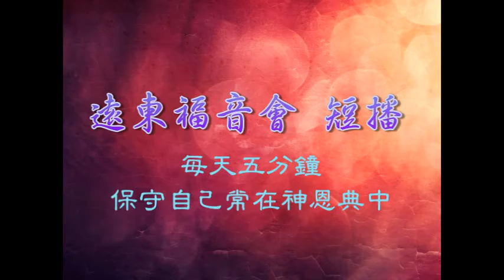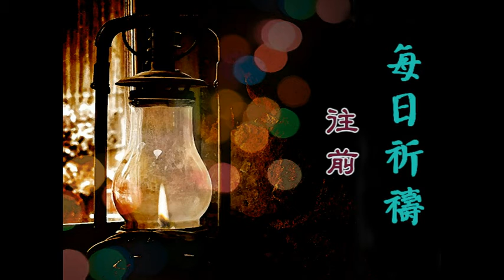每日祈禱 0828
本日主題:往前